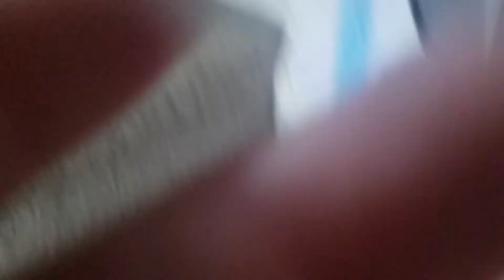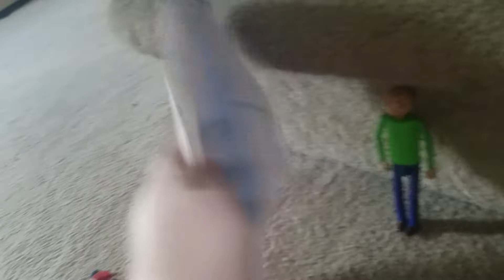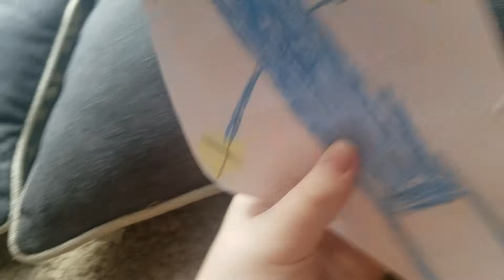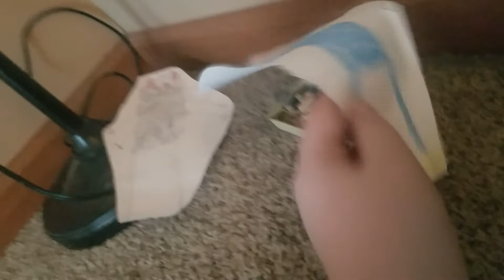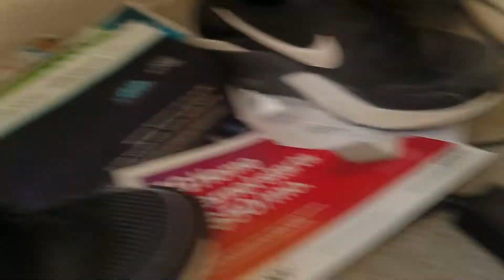baldi and lego mario vs poppy playtime chapter 1